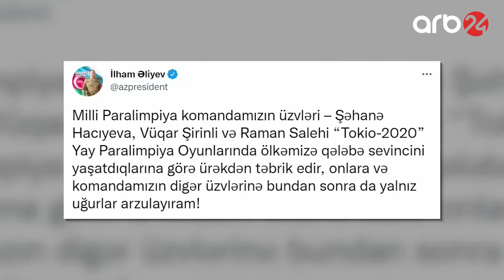Prezident Tokioda qızıl medal qazanan paralimpiyaçılarımızı təbrik edib -Xəbərlər